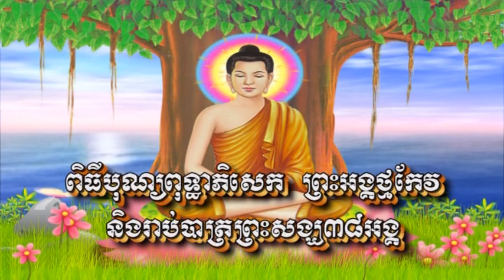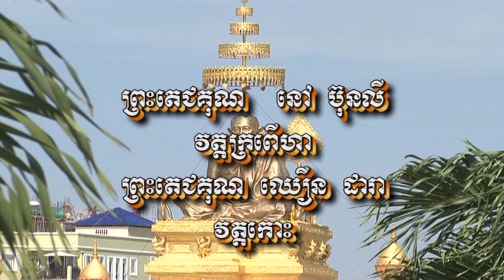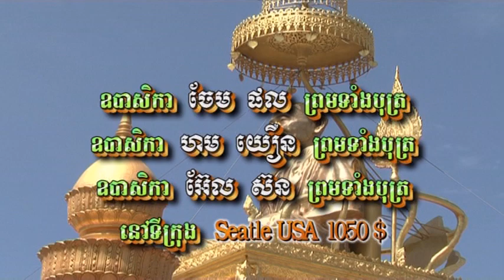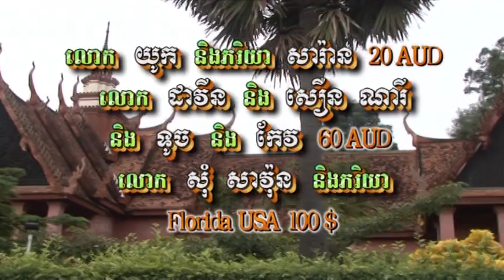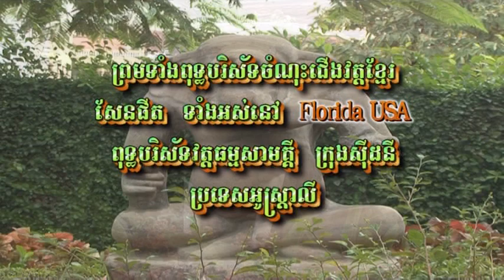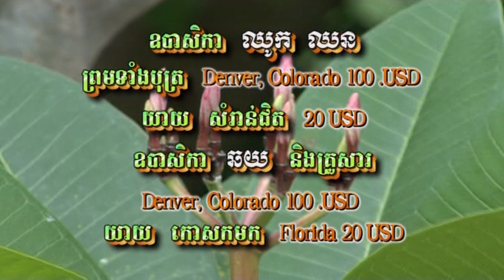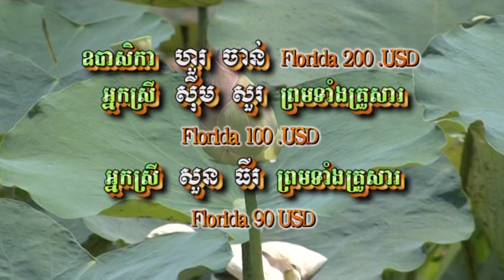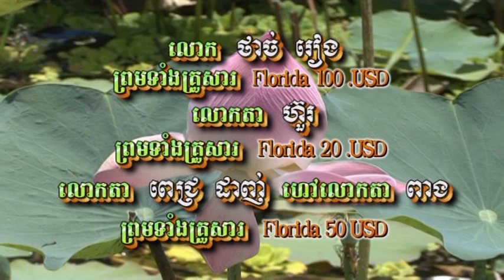ពិធីបុណ្យពុទ្ធាភិសេក ព្រះអង្គថ្មកែវ និរាប់បាទព្រះសង្ឃ៣៨អង្គ​ រគ្គ១